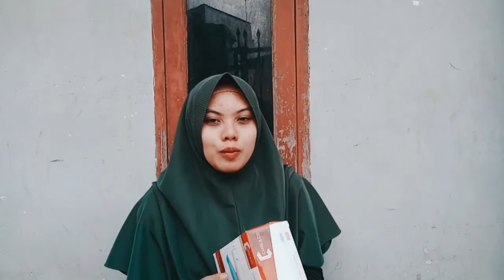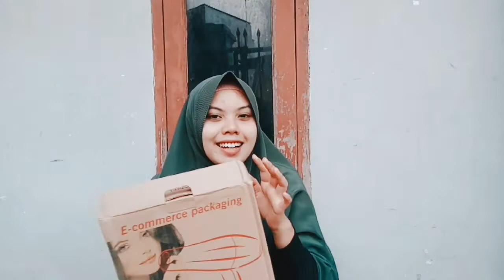SHOPEE HAUL HIJAB SYARI, HAIRDRYER DAN SPEAKER MINI || MURAH-MURAH SEMUA RECOMENDED DEH POKOKNYA....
Watch to HD yah guys..
SHOPEE HAUL HIJAB MENUTUP DADA DAN BARANG ELEKTRONIK || RECOMENDED BANGET DEH POKOKNYA.

Hi.
Divideo kali ini saya akan ngereview hijab menutup dada dengan bahan yg bagus dan harganya terjangkau banget...

Link Barangnya 👇(Diurutkan sesuai review)